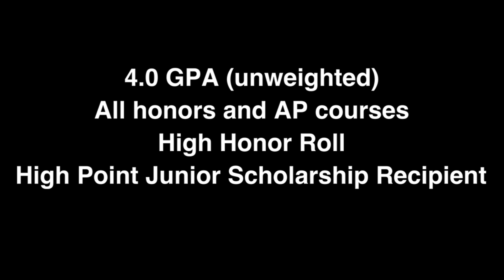Grayson Sisley (Class of 2025) Spring 2024 Lacrosse Highlights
2024 Spring Highlights